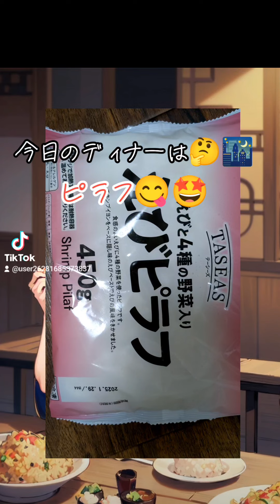昨日のディナーは🤔🌃イオンさんの冷凍ピラフでございます🙇‍♂🤩イオン